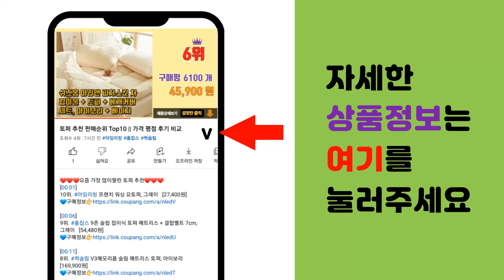업소용청소기 추천 판매순위 Top10 || 가격 평점 후기 비교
❤️❤️❤️요즘 가장 많이팔린 업소용청소기 추천❤️❤️❤️

[00:01]
10위. #[쿠팡수입] 디어마 유선 청소기 DX700, 화이트   [45,800원]

[00:06]
9위. 대웅모닝컴 싸이클론 진공청소기, 혼합색상, DWM-4733C [49,800원]

[00:11]
8위. 캐치웰 3 in 1 업소용 청소기 CIC-1400, 실버 + 블랙 + 블루 [69,900원]

[00:16]
7위. 클래파 30L 대용량 건습식 진공청소기 BVC-L138, 실버 + 블랙 + 옐로우 [99,000원]

[00:21]
6위. 폼메이드 프리미엄 25L 대용량 코드길이 8m 업소용 진공 청소기, 실버 + 아이보리, G [68,900원]

[00:26]
5위. 라베 2000W 파워흡입 코드길이 8m 업소용 진공청소기 LB-BUVC1100BE, 혼합색 [59,900원]

[00:31]
4위. 라베 대용량 8m 파워코드 업소용 진공청소기 25L LB-BUVC1200G, 그레이 [64,900원]

[00:36]
3위. 삼성전자 싸이클론 진공 청소기, 바이탈리티 레드, VC33M2100LR [84,000원]

[00:41]
2위. 뉴썬 업소용 건습식 진공청소기 25L, 혼합색상, NS-BVC25 [69,000원]

[00:46]
1위. 삼성전자 업소용 청소기 VW33M7513LY, 블랙 [137,080원]